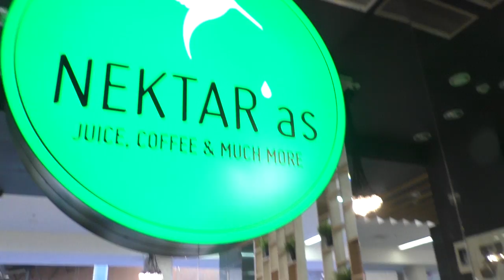💕MY ADVENTURES AFTER SCHOOL YUMMY ICE CREAM💕МОИ ПРИКЛЮЧЕНИЯ ПОСЛЕ ШКОЛЫ 💕